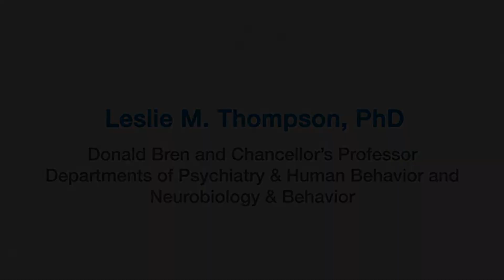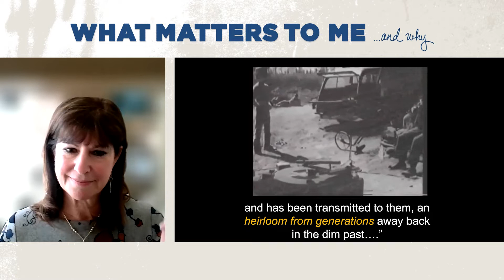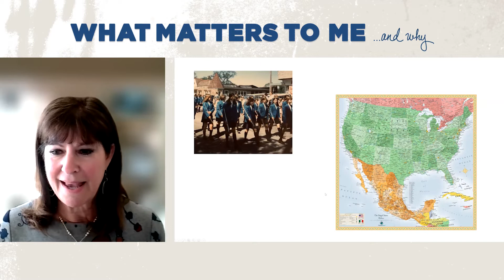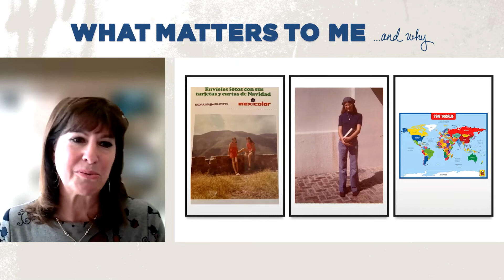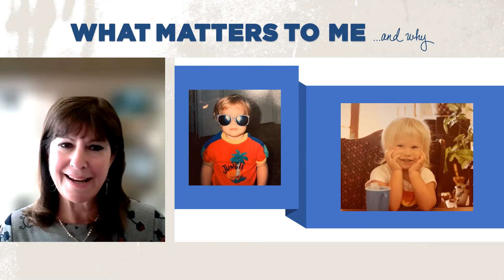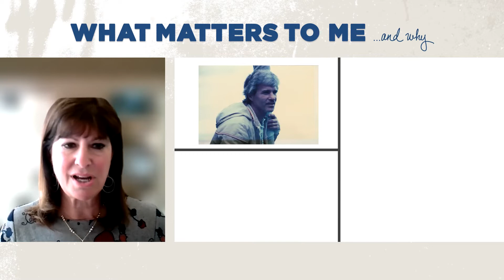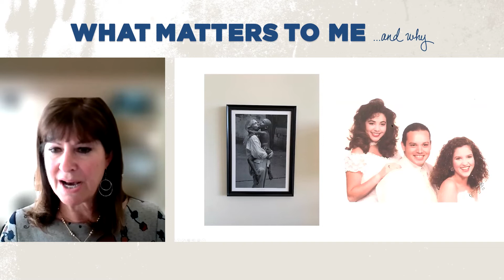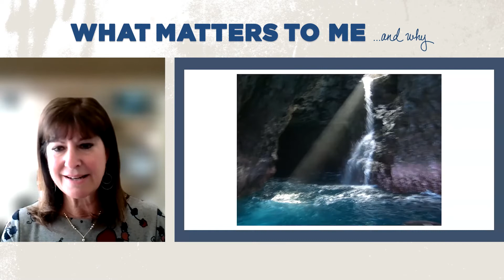What Matters to Me and Why - Leslie M. Thompson, Ph.D.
Leslie M. Thompson, PhD, is a Donald Bren and Chancellor’s Professor in the Departments of Psychiatry and Human Behavior and Neurobiology and Behavior at the University of California, Irvine. Dr. Thompson has studied Huntington’s disease (HD) for most of her scientific career and was a member of the international consortium that identified the causative gene for HD in 1993. She also co-identified the mutation causing achondroplasia, the most common genetic form of short-limbed dwarfism, in 1994. Since that time, the Thompson laboratory has been actively engaged in investigating the fundamental molecular and cellular events that underlie how the mutant HD gene causes degeneration of specific brain cell populations to induce motor and cognitive decline and premature death of patients with the ultimate goal to develop new treatments, including stem-cell based treatments. The laboratory also focuses on understanding mechanisms that underlie Amyotrophic Lateral Sclerosis and more recently X-linked Dystonia-Parkinsonism with the goal of developing personalized treatment strategies for these diseases.  The research benefits from the integrated use of patient stem cells and mouse models of disease together with the studies of RNA biology, protein quality control and network-based bioinformatics. Dr. Thompson is a member of the HD CARE Scientific Advisory Board (SAB), Packard Center SAB, Chair of the Huntington’s Disease Society of America SAB, Co-chair of the Hereditary Disease Foundation SAB, and is founding Co-Editor in Chief of the Journal of Huntington’s Disease. She is the PI of the OMICS core of the Answer ALS program, which is a precision medicine approach to understand sporadic ALS in over 1000 ALS subjects. She is co-director the Precision Health through Artificial Intelligence Academic Initiative at UCI that seeks to improve health and advance treatments through AI and data driven technologies.

“What Matters to Me and Why” encourages reflection about values, beliefs and motivations in the lives of those who shape our university. The series explores personal journeys – choices made, difficulties encountered, commitments formed and joys revealed – with the hope that these stories will help us to understand diverse pathways in life, work and leadership. Such understandings are crucial for fortifying tolerance, strengthening bonds, and supporting the virtues that make UCI a great institution.